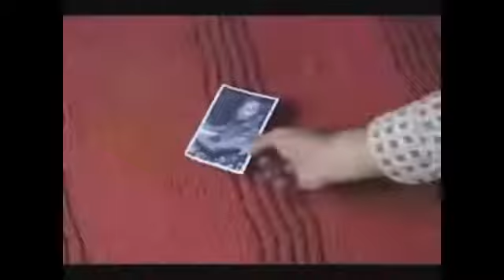OS 3 CONSELHOS FILME COMPLETO EM HD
filme gospel